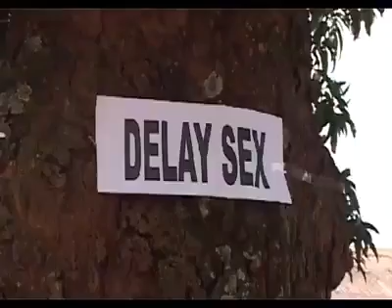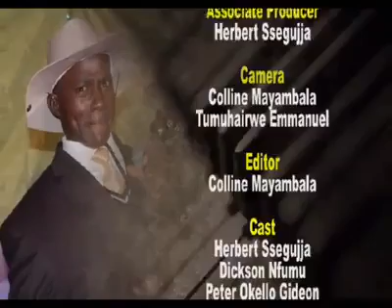12067526_1651513165125576_1188908956_n.mp4